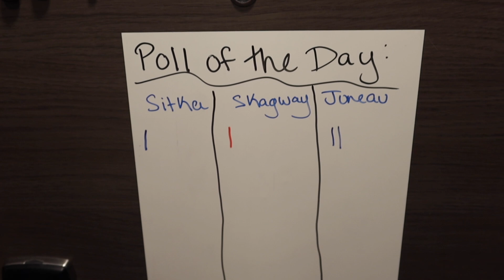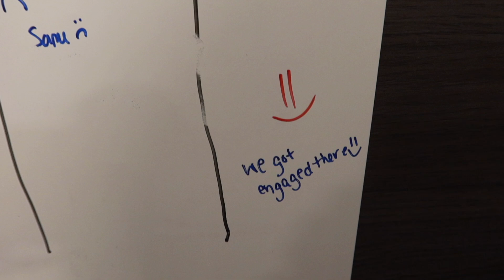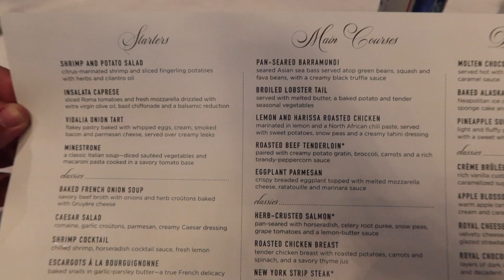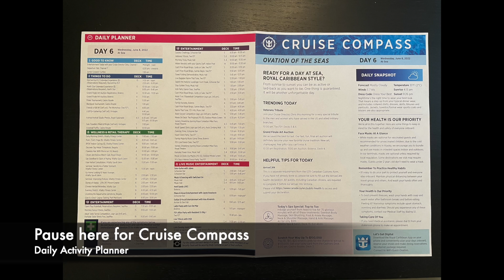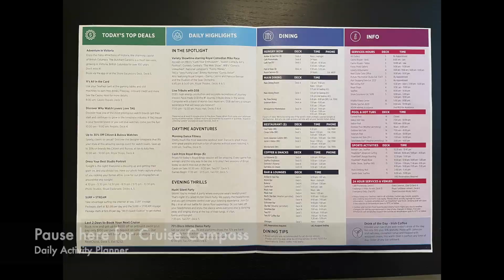Ovation of The Seas | ROUGH Day at Sea | WINNING Bingo | Lobster Night | Alaska Series 2022 : Day 8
We endure some rough waters on our Sea Day on Ovation of The Seas. We FINALLY win our first cruise ship Bingo game! We explore the beautiful ship & enjoyed some drinks along the way. We dressed for formal night & went to Royal Caribbean's Lobster Dinner Night. Ended the evening dancing to 70's Disco in 270.